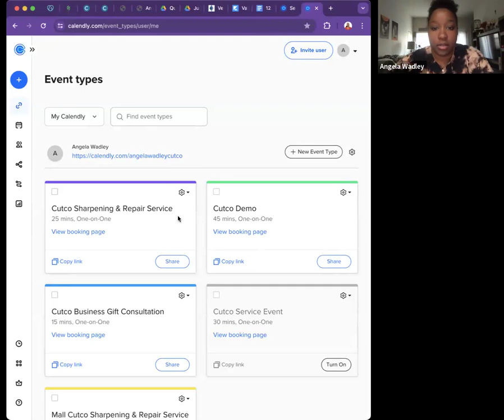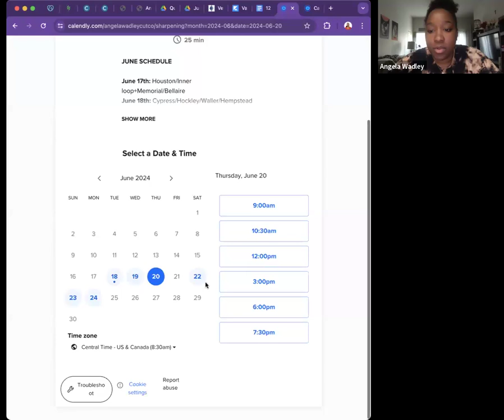Firming Up Appointments with Angela